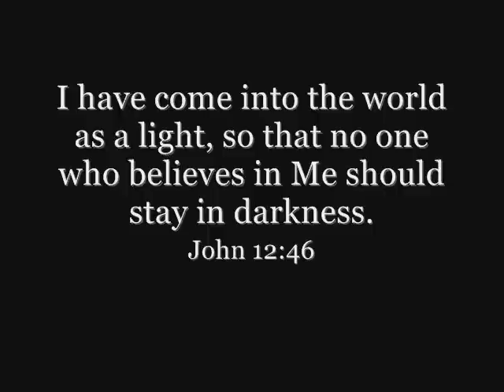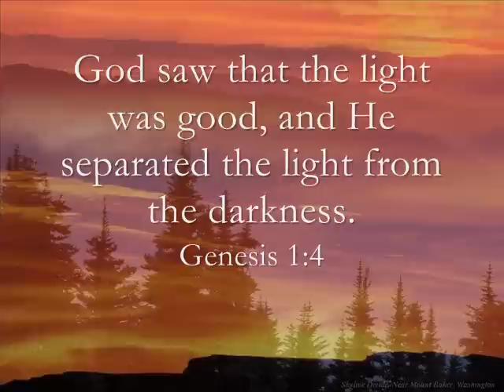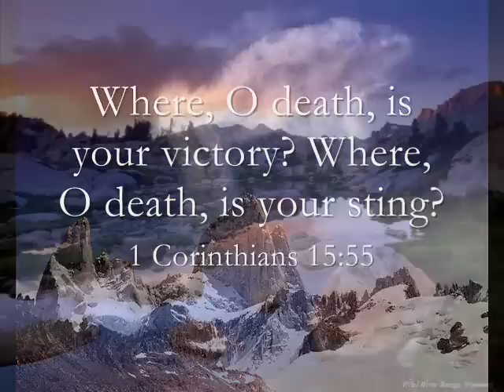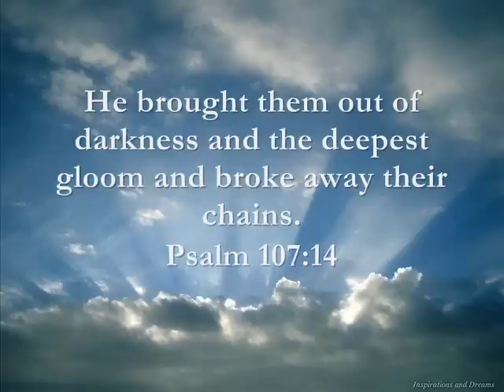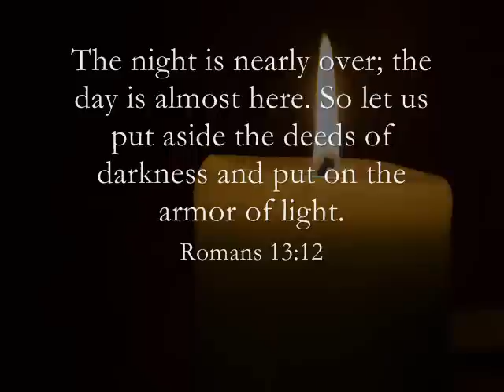Marvelous Light by Charlie Hall